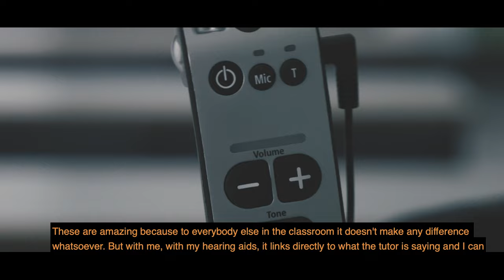Henry Woodley - Showreel 2023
Here are some of my favourite shots from so far over the past year of shooting.